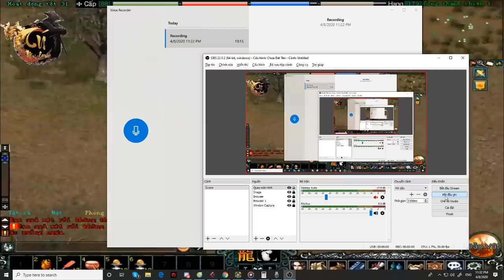Truyện Kiệt Lặc Gia Trang Phân 2 ! Diễn đọc Tú MyLove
If money doesn't bring happiness to you, give it to me a hihi :P
ẤnPress Man: 3 years experience so I give 1 sever quality substance!
-The sever video server will receive a reward code when opening + 20 cents for you to share! -
+ 3ACC / 1PC radical limiting system - can't be cracked
+ Auto-KY system, VLBS_PK1.2 Free is included in the game version
+ The citadel system has become a great war
+ Song Kim Battle System with standard VNG map store
+ Equipment system: Green, HKMP etc.
+ The skill system of the 10 great sectarian subjects - balancing the 10 sects
+ Game Volampk includes a lot of other features such as: Song Kim, Exile, Style of the Tomb, Glorious results, Little Boss Boss, Great Boss Boss, Horse Racing, Bullfighting, Normal Destiny, State Destiny and many More features are waiting for you to discover.